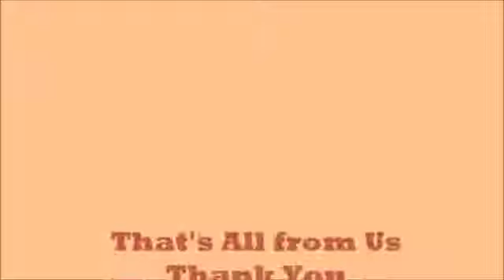GC 11 Local Area Network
Basic Communication Engineering